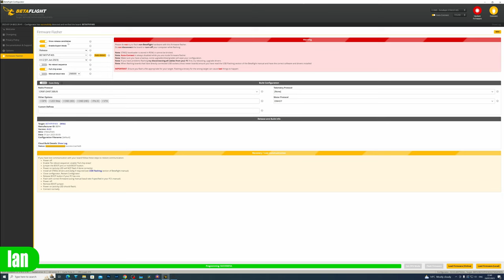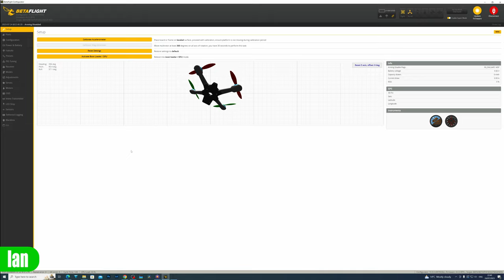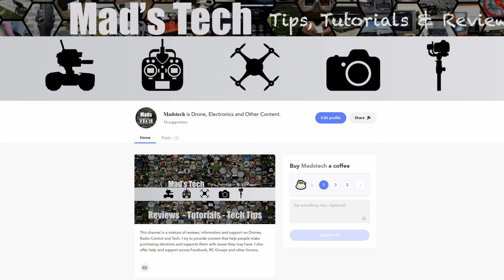F4 Flight Controller Short Circuit - Can We Fix It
F4 Flight Controller Repair.